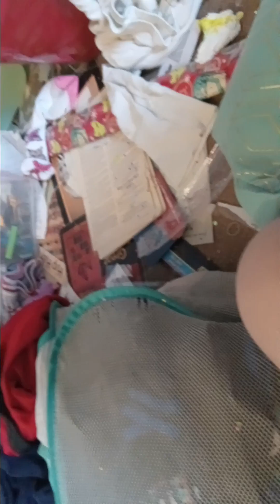3 pack of slimes